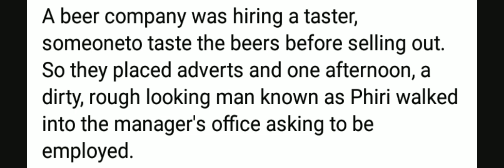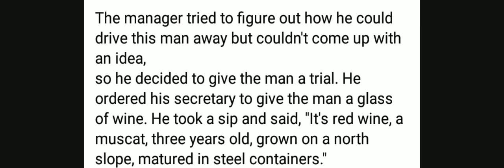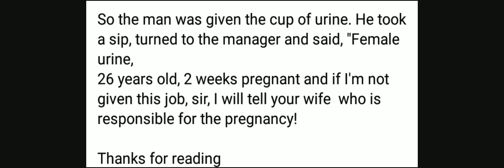a beer company was hiring a taster